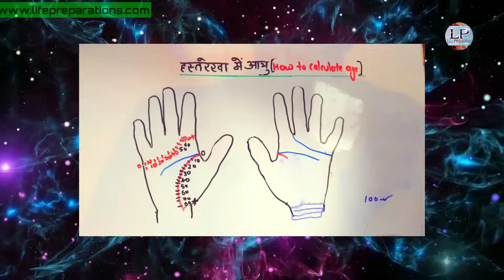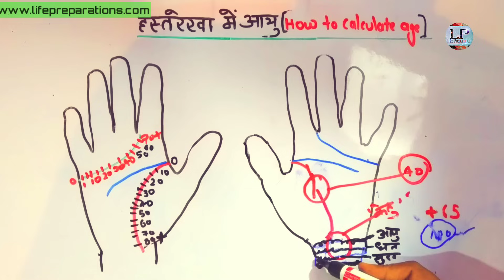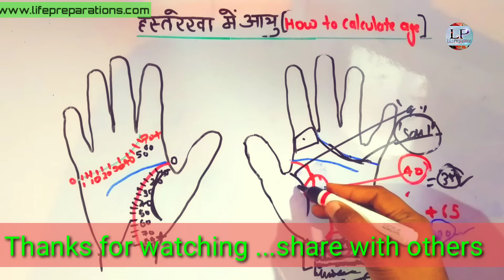जाने कितनी होगी आपकी उमर जीवन रेखा से | Age kitani hogi Hast Rekha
Hello
Friends
I am Ankit, welcome to the Life Preparation Channel.
We produce videos on Education, Awareness, Astrology, Palmistry, Spirituality, UPSC/PCS EXAM, Seven Chakras of Human Body and a wide variety of dimensions.

नमस्ते,
दोस्तों मैं अंकित हूँ, लाइफ प्रिपरेशन चैनल पर आपका स्वागत है |

THANKS...

        हस्तरेखा विज्ञान का उपयोग करके किसी व्यक्ति की आयु की गणना करने के लिए, जीवन रेखा, या घुमावदार रेखा जो अंगूठे और तर्जनी के बीच शुरू होती है और कलाई की ओर भागती है, की पहचान करके शुरू करें। इसके बाद, हृदय रेखा, हथेली के शीर्ष पर स्थित होती है, जहां उंगलियां हाथ से मिलती हैं।

To calculate the age of a person by using palmistry, start by identifying the life line, or the curved line that starts between the thumb and index finger and runs down towards the wrist. Next, find the heart line, located at the top of the palm, parallel to where the fingers meet the hand.
Tags-how to calculate age,
how to calculate age palmistry,
age kitani hogi hast rekha,
जाने कितनी होगी आपकी उमर जीवन रेखा से,
Life line on palm,
जीवन रेखा से करे आयु की गणना,
कितनी होगी आपकी उम्र,
HOW MUCH WILL YOU LIVE,
खुद जाने, कितनी होगी आपकी उम्र,
Hastrekha gyan in Hindi,
Palmistry life line,
age kitani hogi hast rekha hindi,
hastrekha vigyan,
hastrekha vigyan in hindi,
Short life line on palm,
age in palmistry,
palm reading death line,
palmistry life line death,
life line palmistry female,
palm reading for female,
forked life line,
life line in hand female,